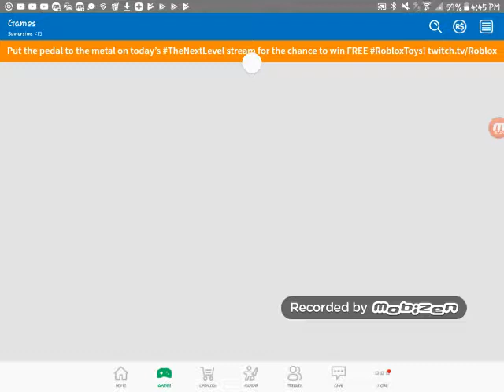Roblox ) survive )Area 51